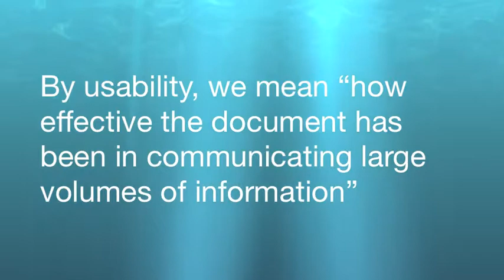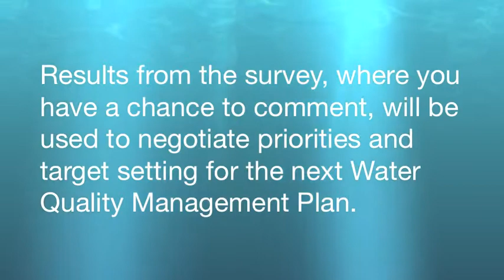Introducing the Water Quality Improvement Plan Review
Reef Catchments is reviewing the Mackay Whitsunday Water Quality Improvement Plan Review 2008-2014 to find out how we can improve.